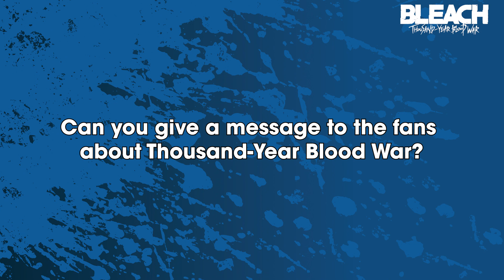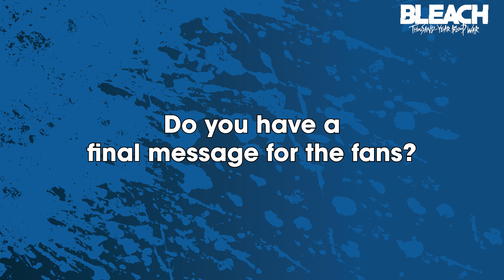Noriaki Sugiyama Interview | BLEACH:Thousand Year Blood War | VIZ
Noriaki Sugiyama (Voice of Uryu Ishida) reminisces on his character's past and looks forward to what awaits him in BLEACH: Thousand Year Blood War!

BLEACH: Thousand-Year Blood War anime arrives on October 2022.